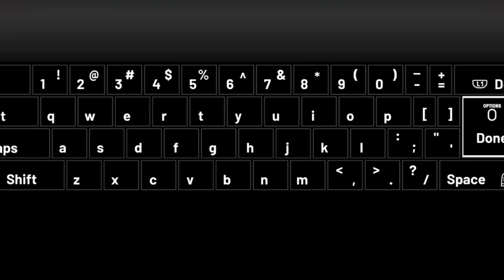NEW LOCKER CODES IN NBA2K22MYTEAM!!!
NBA 2K22 is a basketball simulation video game developed by Visual Concepts and published by 2K Sports, based on the National Basketball Association (NBA). It is the 23rd installment in the NBA 2K franchise and the successor to NBA 2K21. The game was released on September 10, 2021 for Microsoft Windows, Nintendo Switch, PlayStation 4, PlayStation 5, Xbox One, and Xbox Series X/S.